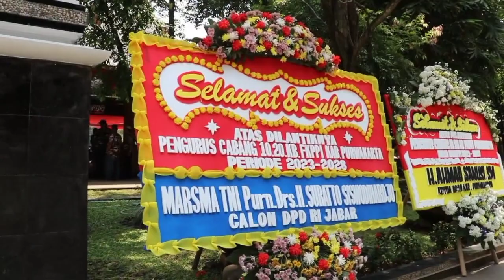MANTAN ANGGOTA DPRD DKI MAJU DI DPD RI JAWA BARAT PEMILU 2024